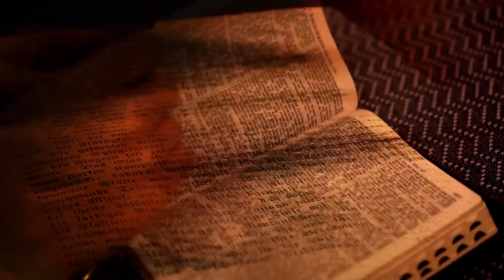DE ONDE VEM A FÉ? || #3 || ANDANDO PELA FÉ || Mensagem Para Mudar a Sua Vida!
ou
👉Vinicius Leandro produções audiovisuais Eireli
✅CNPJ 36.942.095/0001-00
✅Banco 260 Nu Pagamentos SA
✅Agência 0001
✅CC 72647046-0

VINÍCIUS LEANDRO